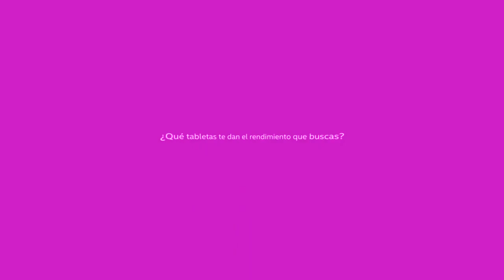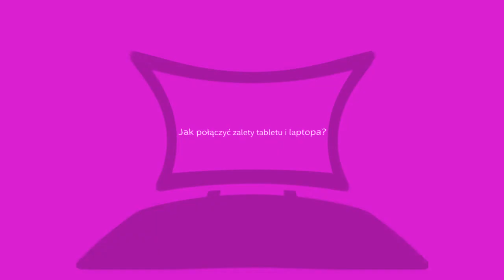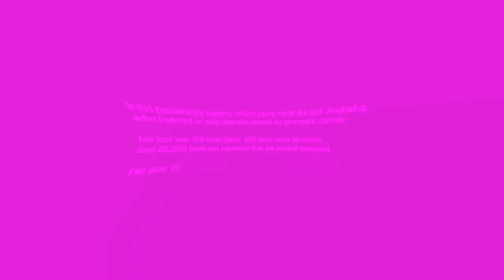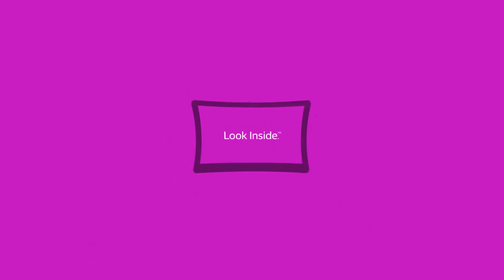my favourite intel logos in High Voice VFX live visuals